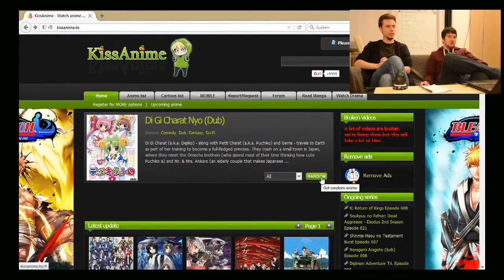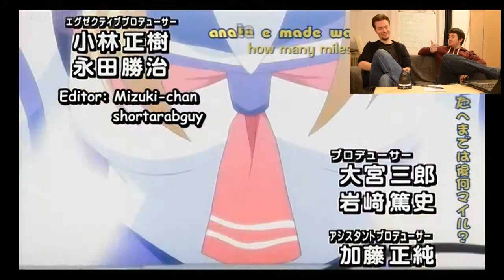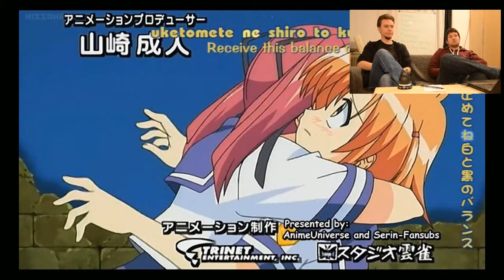5 Minutes Random Anime - 2.2 - Tsuyokiss Cool x Sweet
Romance, School und Slice of Life; gleich 3 von unseren Lieblingsgenres ^^

Immerhin spiegelt der Anime ein Motto unseres Kanals wider: Hier ist für jeden was dabei.

Ansonsten, Ihr wisst ja: Support und Kommentare sind immer gern gesehen.

Viel Spaß noch, auf

5 Minutes Random
- Animes - Impressions - Reviews - TopListen - und vieles mehr! -